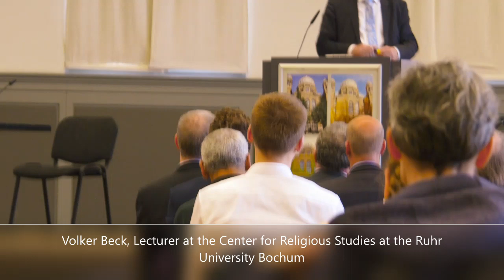Itamar Rabinovich - Jitzchak Rabin When peace seemed possible.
Itamar Rabinovich: Jitzchak Rabin
When peace seemed possible. - A biography

May 27 th 2019 / 6.00 p.m.
An evening with the distinguished scholar and diplomat Itamar Rabinovich, whose biography of Jitzchak Rabin has just been published in German translation by Wallstein Verlag.
The assassination of Israeli Prime Minister Jitzchak Rabin in 1995 occurred in the early phases of a diplomatic process that, it seemed, would lead to Israeli-Palestinian peace. Rabin, who became a strong supporter of this process, was murdered by a right-wing extremist. The Oslo Peace Process, with all its promise and failures, was in part Rabin's legacy. Yet there was much more to Rabin's life in public service – as the Chief of Staff of the Israel Defense Forces, ambassador to the United States, prime minister during the 1970s, and minister of defense during the first intifada.
Itamar Rabinovich is uniquely qualified to write about Rabin and his times. In the 1990s he was one of Rabin's closest friends and political companions. A scholar of modern Middle Eastern diplomatic history, Rabinovich was Rabin's ambassador in Washington and his chief negotiator with Syria. Rabinovich then went on to become the president of Tel Aviv University. As an insider, Rabinovich portrays both Rabin the statesman and Rabin the individual, possessed of a colorful and at times unconventional personality.

Greetings:
Dr. Anja Siegemund, Director of the New Synagogue Foundation Berlin – Centrum Judaicum

Volker Beck, Lecturer at the Center for Religious Studies at the Ruhr University Bochum

Moderator:
Derek Penslar, William Lee Frost Professor of Modern Jewish History, Harvard University

In cooperation with the Center for Israel Studies at the Ludwig-Maximilians-University Munich, the Literaturhandlung Berlin, and the German-Israeli Future Forum Foundation.